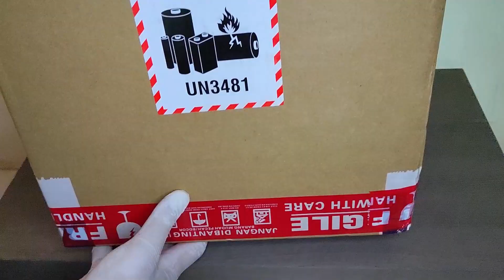INSANE MYSTERY BOX!!!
so many thanks for all people around me, to support until this time.